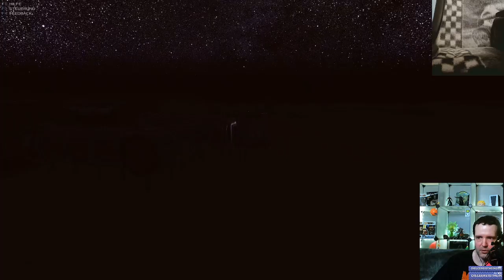👉 Occupy Mars - Techtree und Blaupausen #4 👈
Zusammenschnitt aus dem Livestream. Occupy Mars -  Techtree und Blaupausen. Viel Spaß.

Mein Hardware

- 2x G.Skill Trident Z RGB 16GB DDR4 16GTZR Kit 3200 CL16 (2x8GB)
- 2. Cam: NexiGo StreamCam N930E